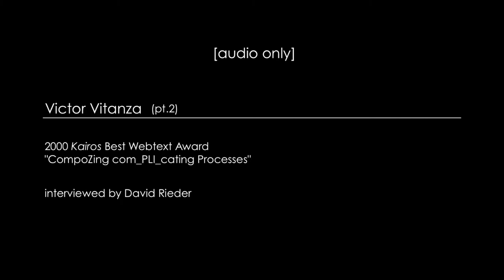"Victor Vitanza (pt. 2)" by David Rieder (Kairos 20.2 Interviews)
David Rieder interviews Victor Vitanza about his 2000 award-winning Kairos webtext, "CompoZing com_PLI_cating Processes." This text is published in the January (20.2) issue of the Interviews section of Kairos: A Journal of Rhetoric, Technology, and Pedagogy. Kairos is a free, online, peer-reviewed scholarly journal available